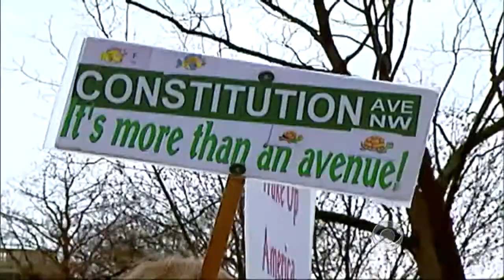IRS faces backlash for targeting political groups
The Internal Revenue Service is facing an unprecedented public relations disaster as new revelations surface that the organization targeted conservative advocacy groups. Bill Plante reports.